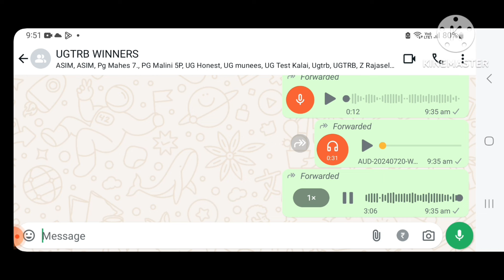மூன்று மாதம் பயிற்சி | UGTRB தேர்வில் வெற்றி | வெற்றி பதிவுகள் part 2